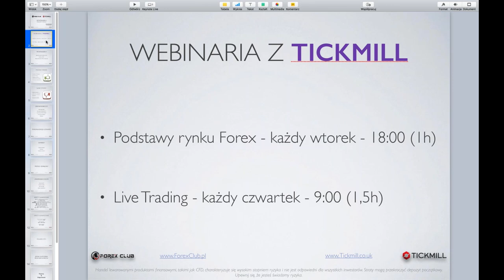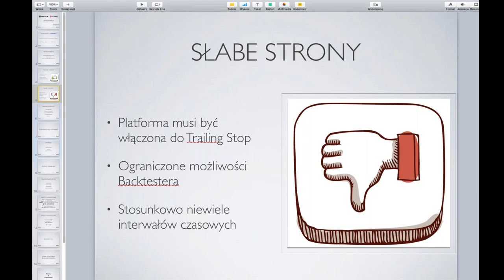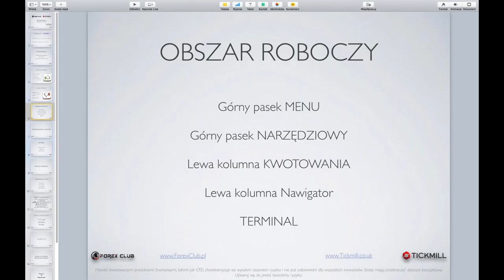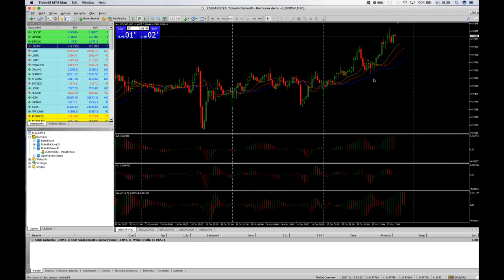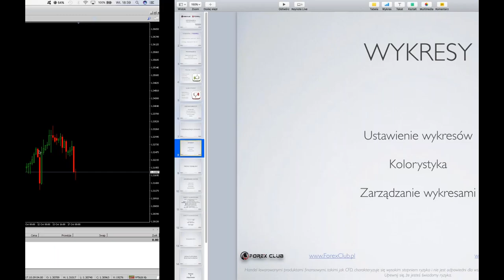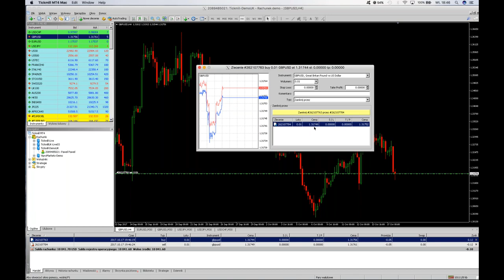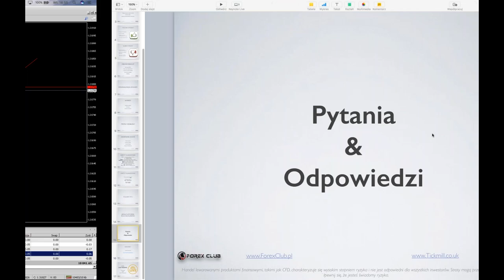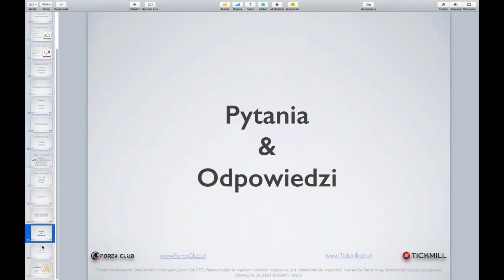Podstawy handlu na rynku Forex